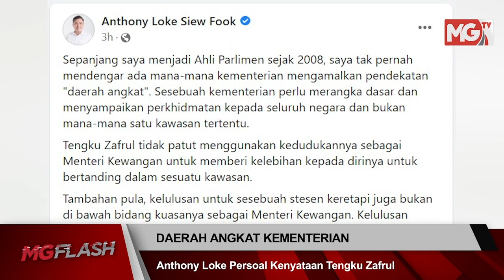Anthony Loke Persoal “Daerah Angkat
Kenyataan Menteri Kewangan, Tengku Datuk Seri Zafrul Tengku Abdul Aziz yang ingin menjadikan Kuala Selangor sebagai ‘daerah angkat’ kementeriannya dipertikai Setiausaha Agung DAP, Anthony Loke

Katanya, sepanjang menjadi ahli Parlimen sejak 2008, beliau tidak pernah mendengar mana-mana kementerian mengamalkan pendekatan ‘daerah angkat’.